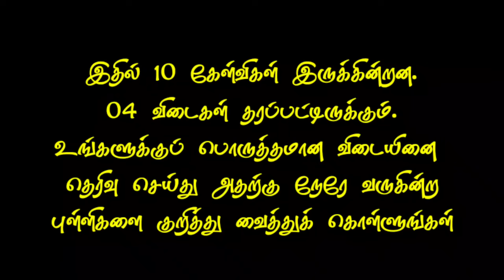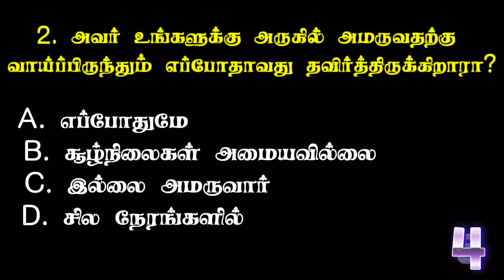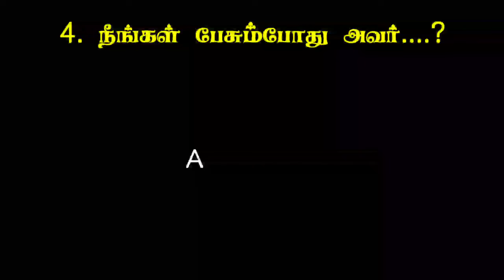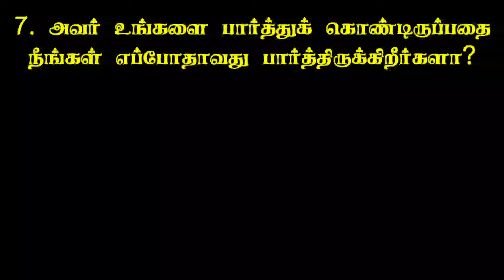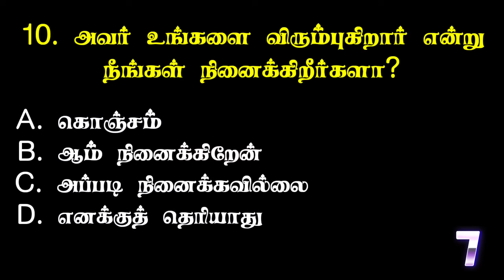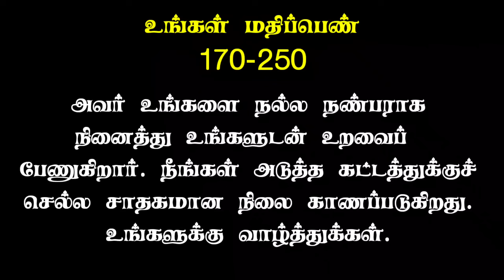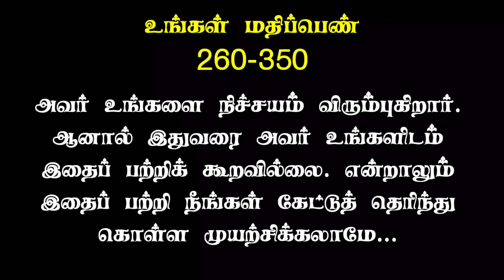How To Tell If A Guy Likes You | Tamil | Personality Test